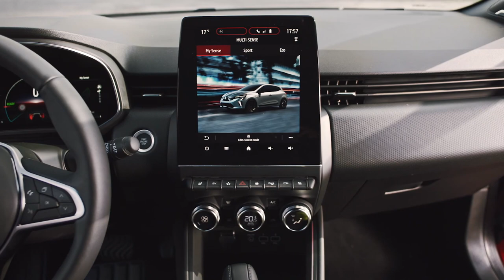All-New Mitsubishi COLT Interior Design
Mitsubishi Motors Europe has unveiled the second phase of its European launch plan for 2023 with the new COLT, after the presentation of the new generation of the ASX. Since its introduction in Europe in 1978, the COLT has sold more than 1.2 million units over six generations. The seventh generation of the new COLT, a model built on the CMF-B platform of the Renault-Nissan-Mitsubishi Alliance, will go on sale in October. The new COLT is a vehicle designed for urban adventurers who are looking for a vehicle that represents them and that adapts to their individual mobility needs.

The new COLT is the perfect ally for exploring the city, solid, with an intelligent design, a range of efficient engines -including an HEV- and a large number of technological innovations and customization possibilities.

The new COLT offers a dynamic and modern design both inside and out. Up front, LED Daytime Running Lights (DRLs) give it a unique light signature, conveying Mitsubishi Motors' Dynamic Shield design language. The lines of the hood fall gently, highlighting the iconic Mitsubishi three-diamond logo.

When the eye moves to the side of the new COLT, its proportions define it as a vehicle created to adapt to the urban environment: elegant, agile and ready to take on any journey.

These features are extended to the rear area, which integrates the COLT emblem and the brand name, as well as the spoiler and the lower protector, which finish off the design, emphasizing the dynamic and modern character of the vehicle.

The new COLT offers five attractive colors that make it difficult to choose: Onyx Black, Sunrise Red, Royal Blue and Volcanic Grey, metallic; and Arctic White, solid.